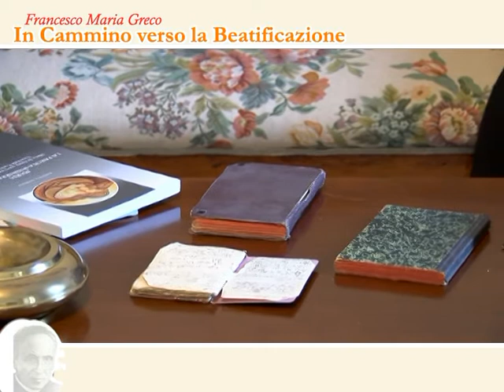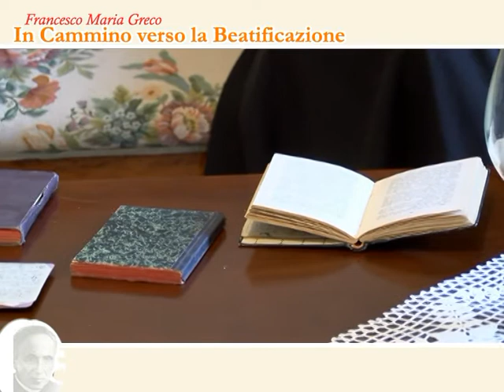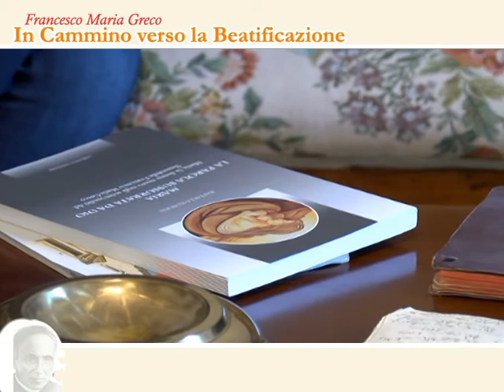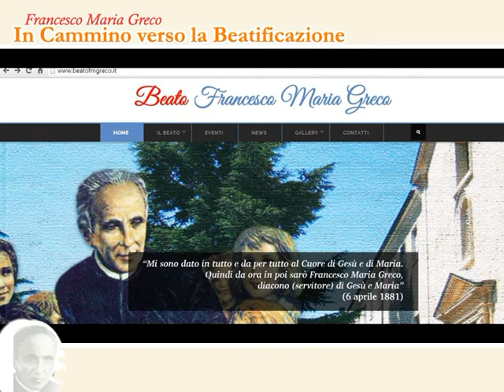Francesco M. Greco in Cammino Verso la Beatificazione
Intervista a Suor Raffaella